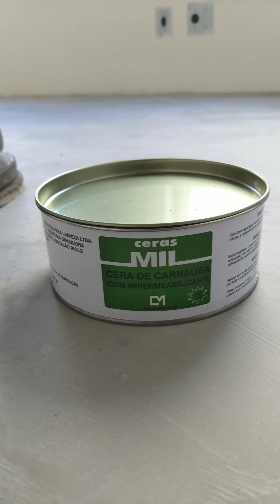Max Haus com resina? Não, tratamento em cimento queimado com ceras especiais, passo a passo!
Tire dúvidas com o suporte técnico (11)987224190 Roberto Riolo

CASO TENHA URGÊNCIA LIGUE NOS TELEFONES FIXOS , pelo WHATSAPP pode demorar um pouco...

Adquira já o seu produto ou faça um orçamento sem compromisso nos telefones abaixo;

Vendas e despachos: Vanessa (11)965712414 Whatsapp
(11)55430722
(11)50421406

Suporte técnico e orçamentos : Roberto (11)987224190 Whatsapp

Av Sto Amaro N° 4495

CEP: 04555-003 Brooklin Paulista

Há mais de 50 anos de tradição!!!

√ Entre contato conosco e adquira seu produto!!!